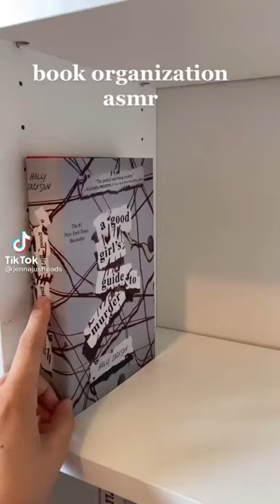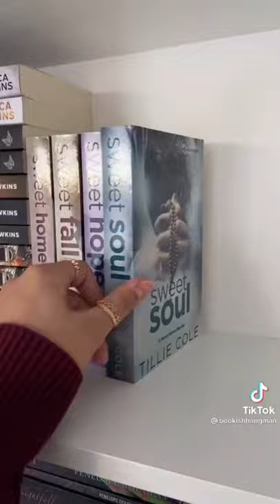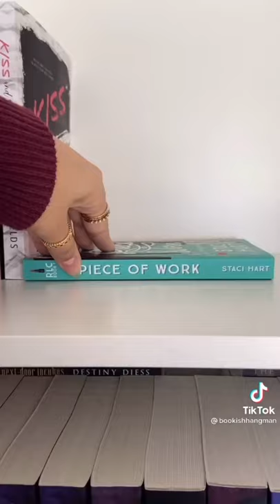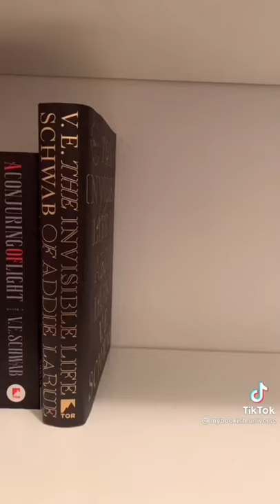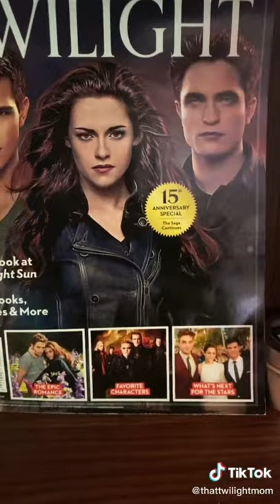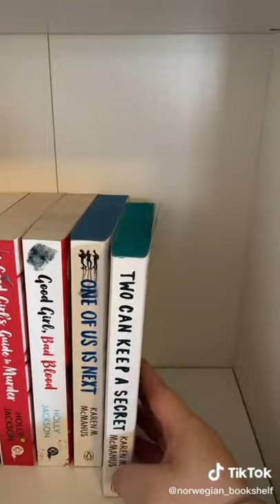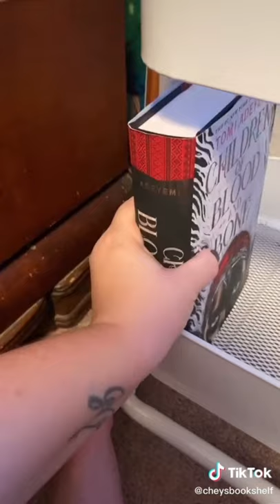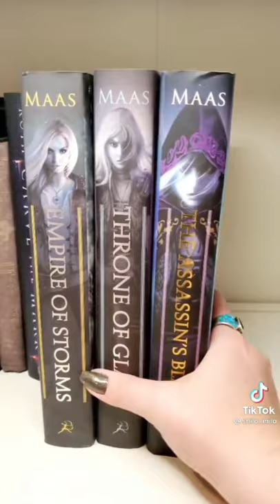books • bookshelf • organization📖//tiktok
hii guys

to the next video ~ bye